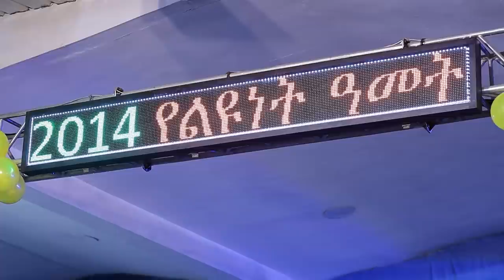2014 የልዩነት ዓመት ብለን ጀምረናል